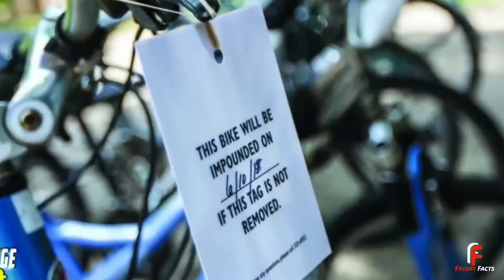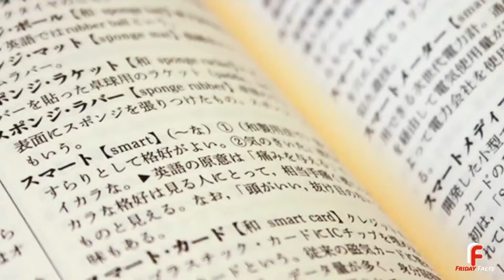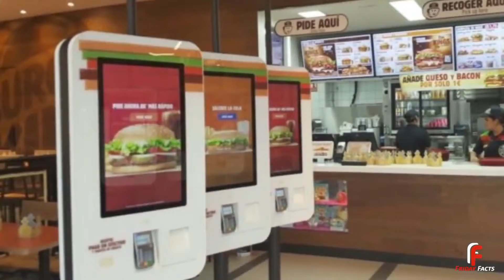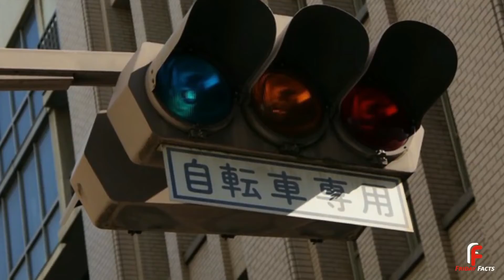Unique Things That Exist Only In Japan In Hindi/Urdu | JapanFacts | The Friday Facts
In today's video, we know about the interesting things about Japan.that only exist in Japan.japan is very beautiful country.specially most famous for advanced technology. Not only is Japan known for its amazing food, fashion and culture. Really, Japan is a unique country, different from the rest of the world. It is known as the Land of the Rising Sun, but it could also be called the Land of singing toilets, the country of the blue traffic light, or the country of vending machines..!
Ignore Tags: Things That Exist Only in Japan. Products That Exist Only In Japan. Weird Things That Only Exist in Japan. Wo kam Jo Sirf Japan Main Hoty Hain. Facts About Japan. Interesting facts about Japan.. Things NOT to do in Japan. Strange Facts About JAPAN. وہ کام جو صرف جاپان میں ہوتے ہیں. japan facts. japan facts in hindi. japan facts in urdu. japan facts for kids. japan technology. japan city life. japan village life. japan facts in english. facts about japan in hindi..!